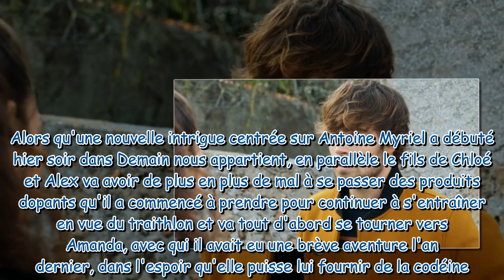Demain nous appartient : une nouvelle histoire d'amour pour Maxime ? [SPOILERS]